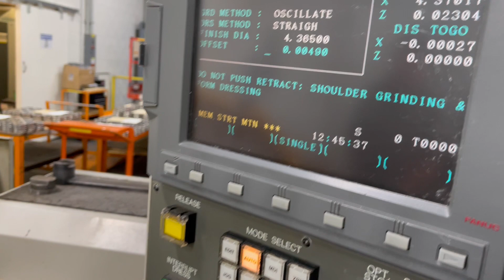Okamoto OGM12-20UB CNC Universal Cylindrical Grinder (2006) From AssetExchangeInc